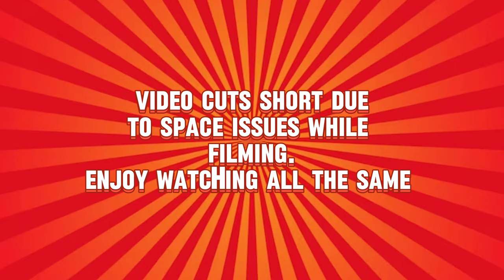It's A Brawlhalla Free-for-All | Episode 2 | Game Dojo TV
vidIQ helps creators get the most out of their content, by optimizing SEO, via enhanced title suggestions, descriptions, and tags to take advantage of any opportunities your video may be missing out on for growth. Just follow the link below to sign up for vidIQ and start getting more views: